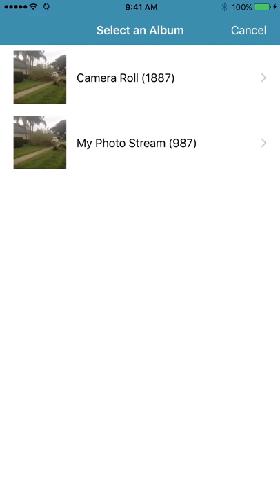SmartStory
SmartStory simplifies the process of slide show creation. It helps you pick your best photos and help you along the way to choose a title for each image.